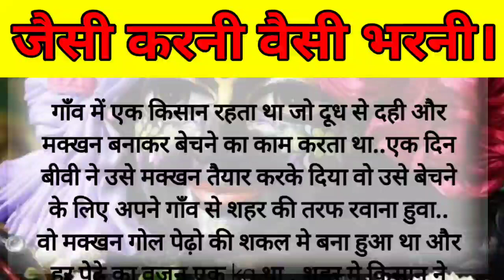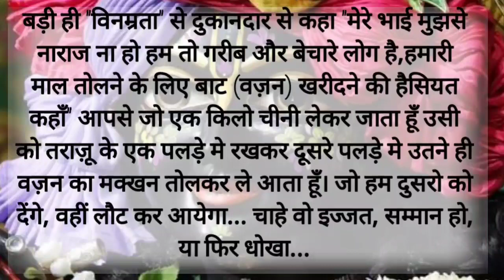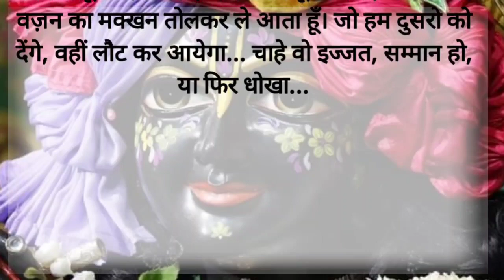जैसी करनी वैसी भरनी || Jaisi karni vesi bharni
motivational story
hindi kahani
motivational video
hindi kahaniyan
suvichar
emotional story
moral stories
moral story
hindi story
heart touching story
romantic story
manohar kahaniyan
lessonable story
sacchi kahani
kahaniyan 2.o
sacchi kahaniyan
motivational story in hindi
kahaniyan
moral story hindi
sad story
quotewale bhaiya
motivation
motivation quoteshala
kahani with maahi
study motivation
kahaaniwale bhaiya
motivational story for students
motivational speech
motivational
written story
kahani
sadabahar sacchi kahaniyan
life story
rochak kahaniyan
suvichar in hindi
story
inspirational story
inspiration
suvichar || emotional heart touching story || motivational story || hindi kahani || sacchi kahani
pw motivation
hindi stories
rj kartik
student motivation
emotional kahani
motivational shorts
inspirational video
we inspired
story in hindi
motivational stories
hindi kahaniya
emotional kahaniyan
family story
stories in hindi
inspirational stories
class 10 motivation
motivational songs
love story
stories
motivational love story
monk story
हिंदी कहानी
hindi moral story
देशी कहानी
upsc motivation
self improvement
we inspire
motivation story
sk imran
sky story
struggle of students
kahaniya
hindi moral stories
written stories
story telling
emotional story in hindi
deshi kahani
desi story
emotional
gulzar motivation02
stories in hindi
hindi moral kahan
viral kahani
viral story
trending story
horror story
hindi kahaniyaan
rj hindi kahani
सुविचार
कहानियाँ
हिंदी कहानियां
कहानी
pain of every student
parivarik kahaniya
gharelu kahaniya
world of kahaniya
kahaniyon ki kitab
audio stories
best motivational video
kahani writing
kahaniya in hindi
neet motivation